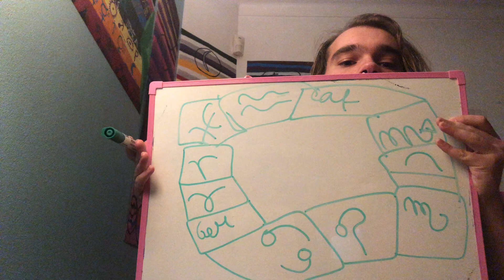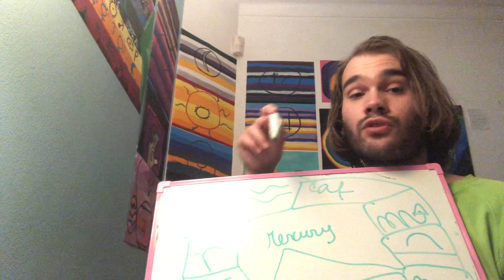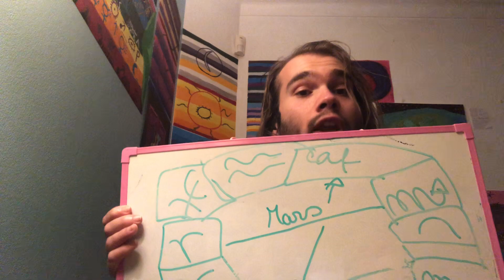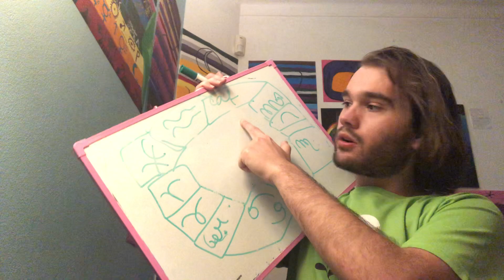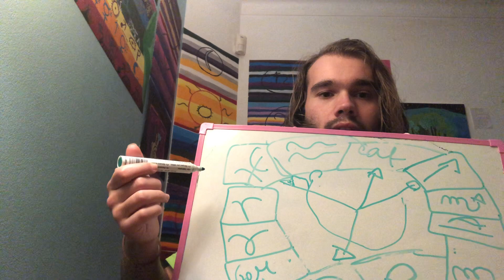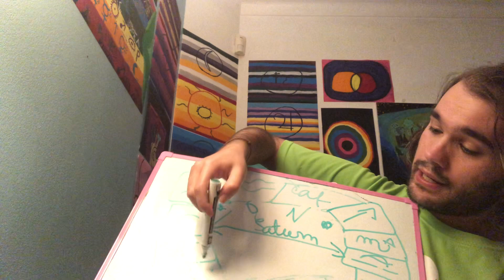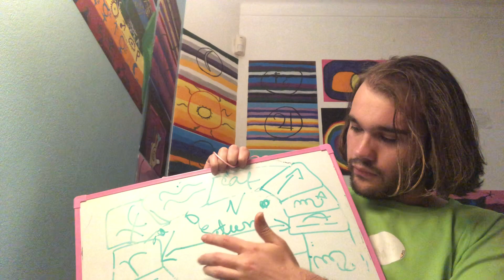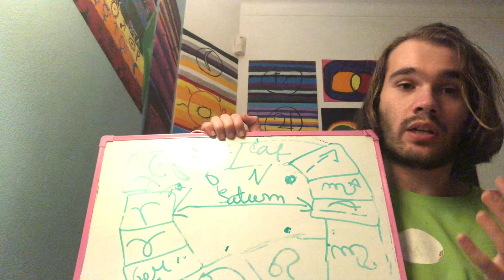The orbs and travels of each Planet